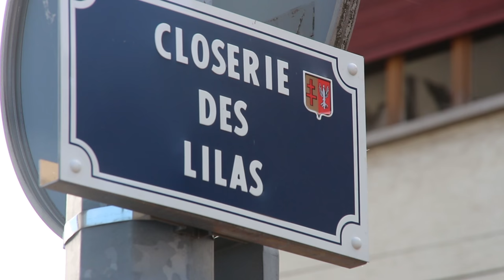La cité cheminote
Aujourd’hui, la petite histoire vous emmène à la closerie des Lilas. Cette citée qui longe la voie ferrée de Sarreguemines.